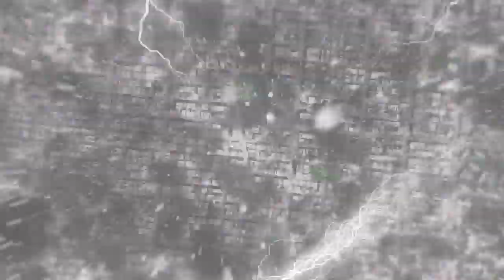Disney Infinity 2.0: Marvel Super Heroes - Available Now [EN]